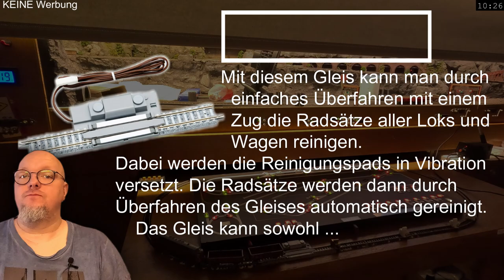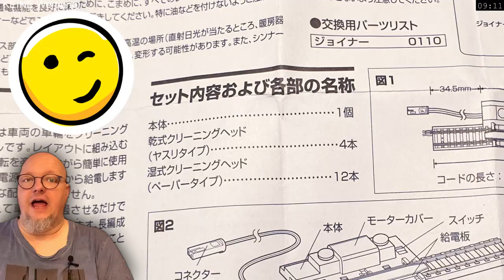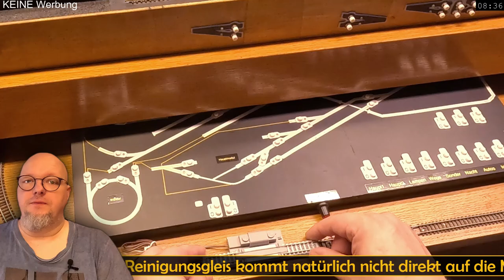Radreiniger für Loks und Wagen - TOMIX 6415 Einbau, Test, Fazit #147 🚂 Modellbahn Wartung + Pflege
Heute teste ich den Radreiniger 6415 von TOMIX
Einbau, Test und Fazit.
Ein Modellbahn Radreiniger ist ein unverzichtbares Werkzeug für jeden Modellbahnbetreiber. Insbesondere wenn man mit Lokomotiven und Wagen fährt, die über längere Zeit stillgestanden haben oder die regelmäßig im Einsatz sind, kann sich Schmutz auf den Rädern ansammeln. Dadurch kann es zu einer ungleichmäßigen Stromaufnahme kommen, was sich negativ auf den Betrieb der Modellbahn auswirken kann.

LIZENZEN